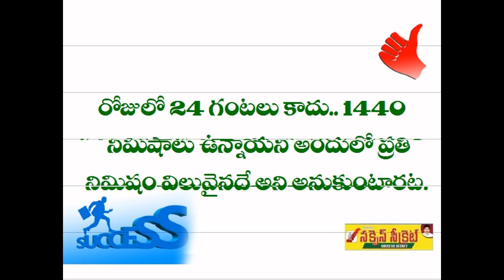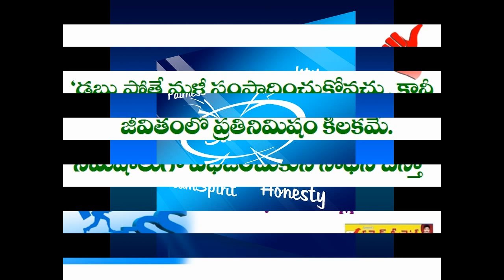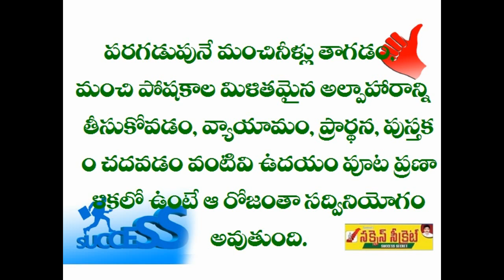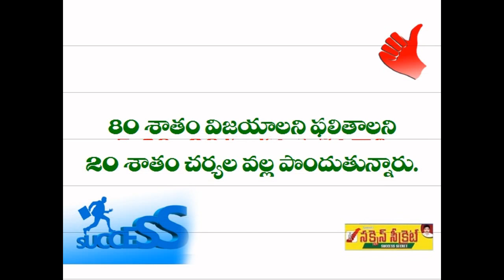విజేతల గెలుపు సూత్రాలు విభిన్నంగా ఉంటాయా..? - Success Secret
_ N.Santhoshkumarachary